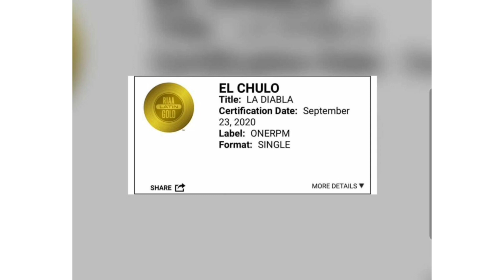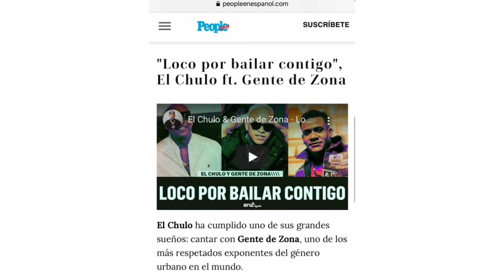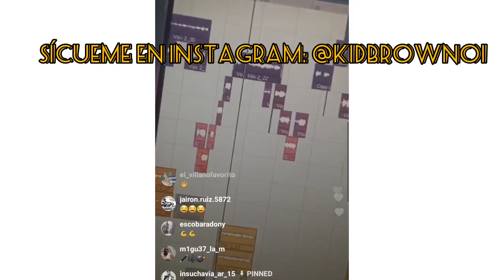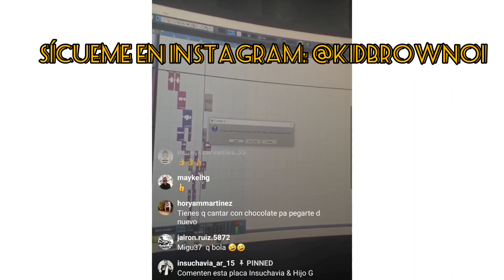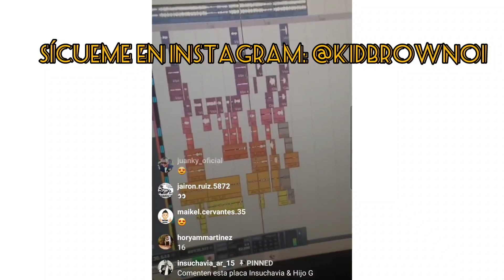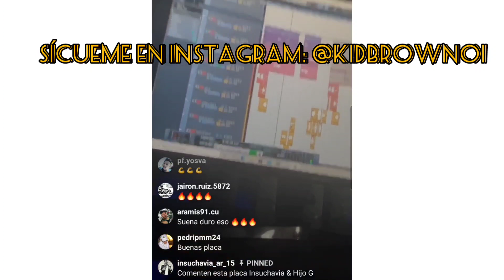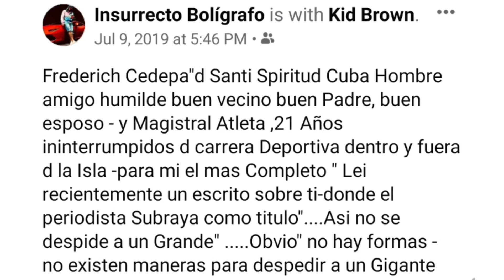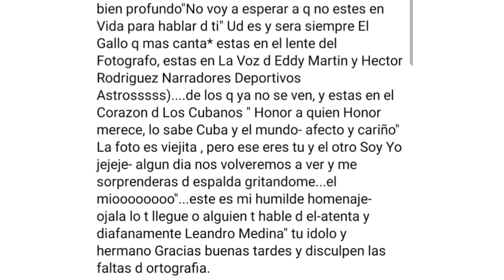INSURRECTO envía conmovedor mensaje a FREDERICH CEPEDA!!! EL CHULO se gana otro Disco de Oro!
Muy fuerte!!!